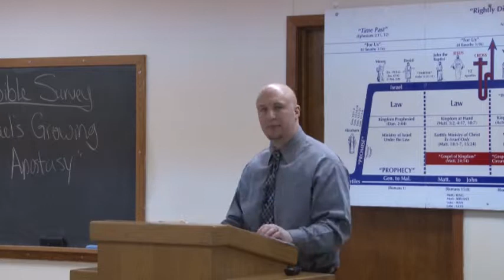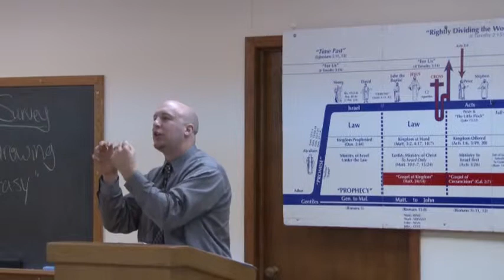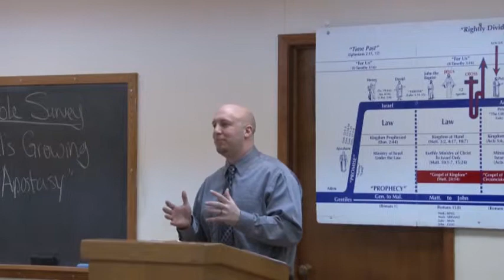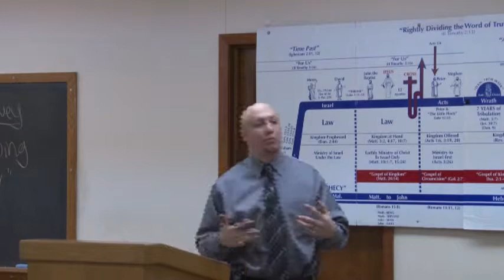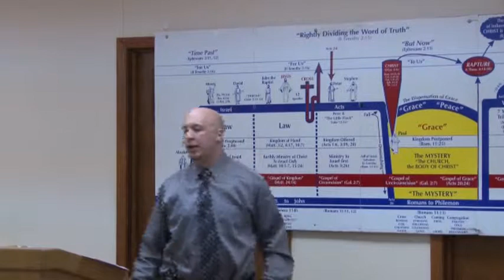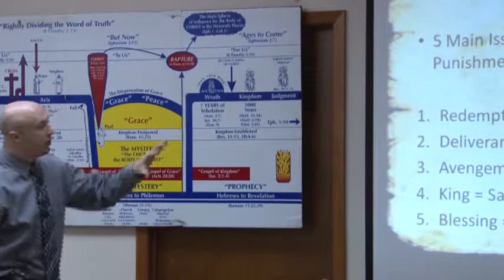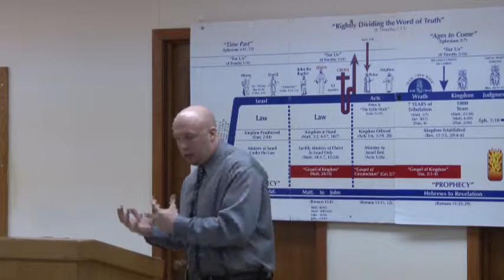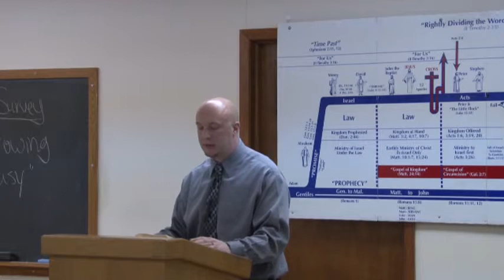053 Israel's Growing Apostasy ~ Judges 2:16-23 (1-9-2014)